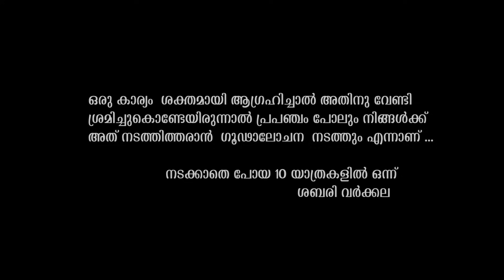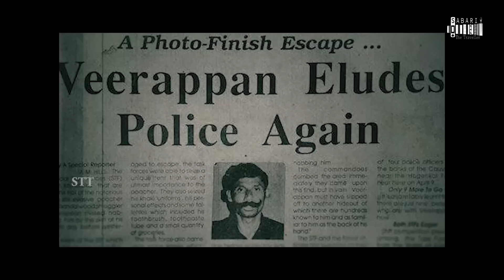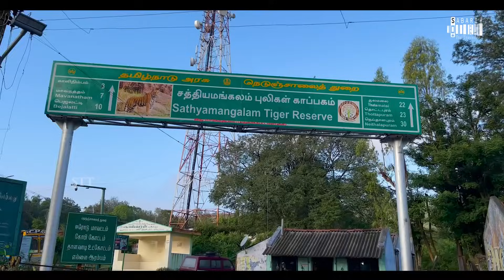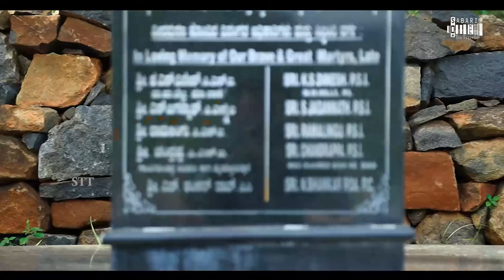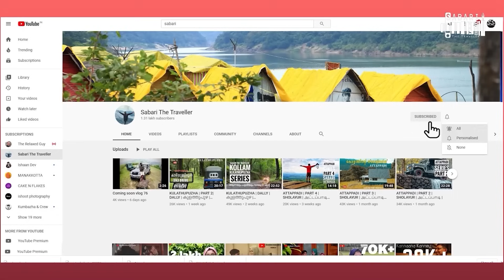Veerappan's House | Gopinatham village| Hoggenakkal falls |Veerappan Series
KABINI SERIES

KULATHUPUZHA SERIES

MUTHUKORA MALA SERIES

PAZHUKKAKANAM SERIES

CHINNAR SERIES